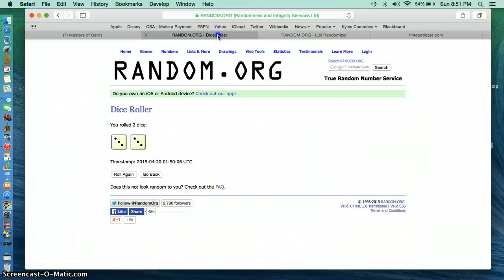sean phillips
triple threads 3